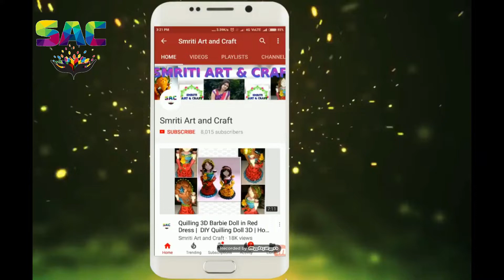clay joker | DIY Teddy Bear | Clay Model | Play doe dor kids and beginners | Modelling clay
Hey Guys , Welcome  to the Smriti art and craft

Polymar clay
Glue gun

Video Gears used .